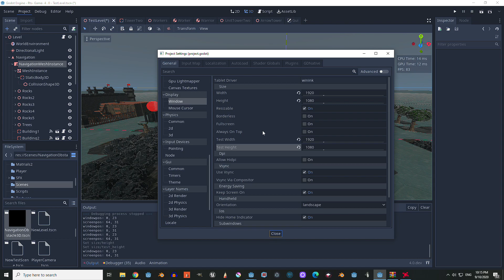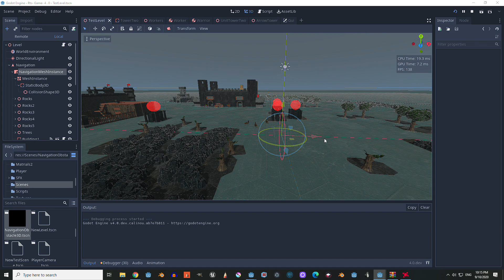Godot 4 -RTS Game (devlog #3)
I made the rotation of the units work with the velocity vector to make it look better and smoother, also added units to the structures to make more of them. Started working on making new structures with the worker unit, I'm going to add more of them and add animation to it next. dont forget to like and subscribe if you want to see more :)